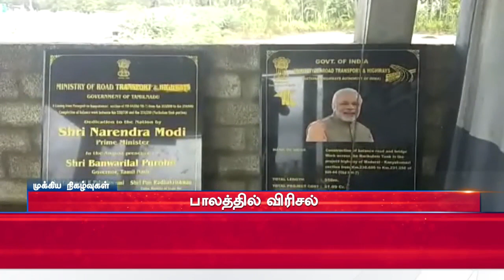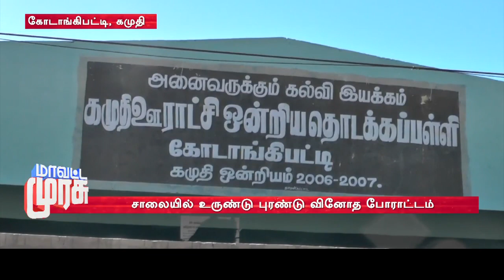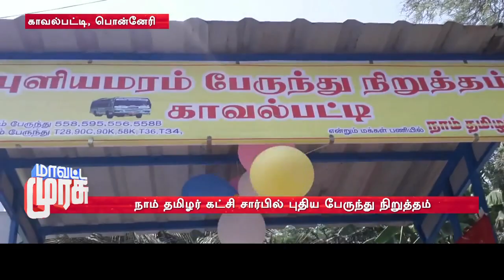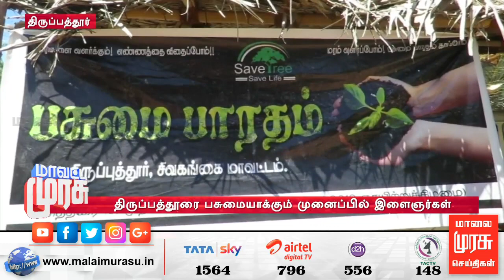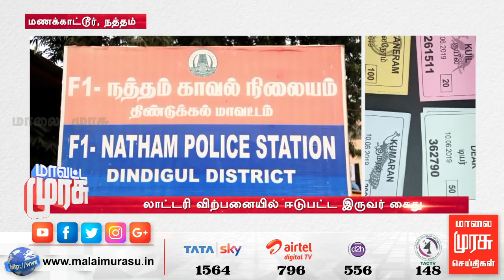Mavatta Murasu | மாவட்ட முரசு | Malaimurasu 11/06/2019